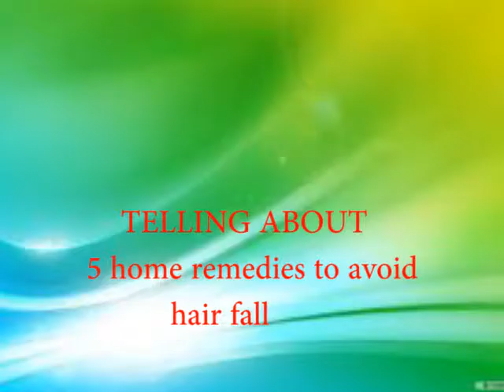ये है वो 5 घरेलू नुस्खे जो आपके "झड़ते बालों" को बचा सकते है